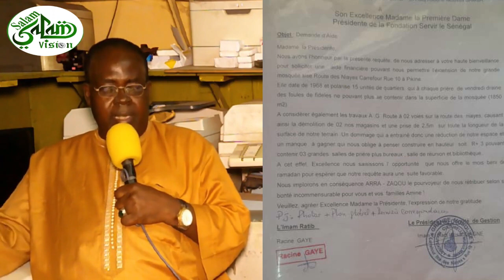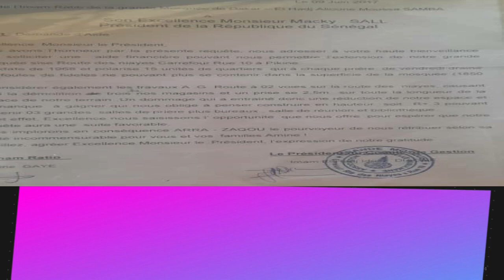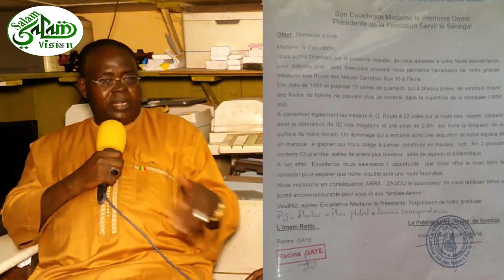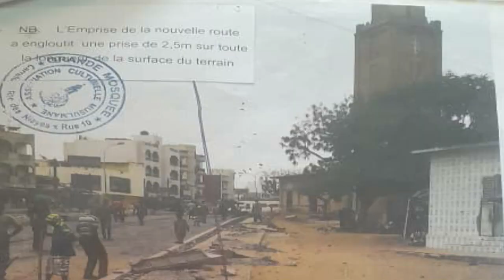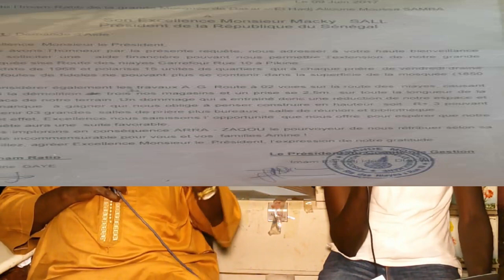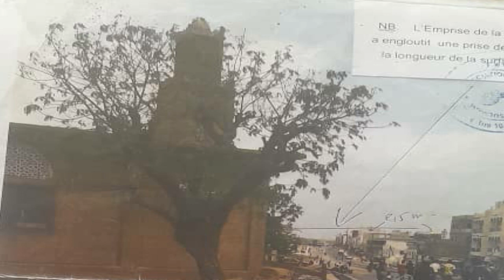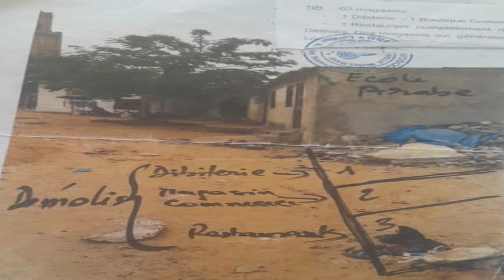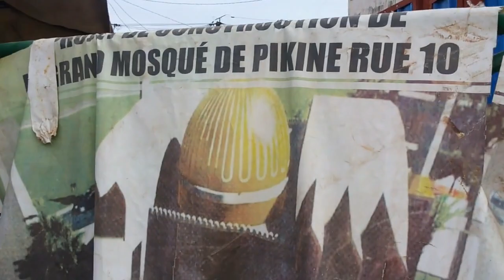🔴Réponse Sallé de Mr Samba DRA sur le Problème et Accusation de la Grande Mosquée de Pikine Rue 10